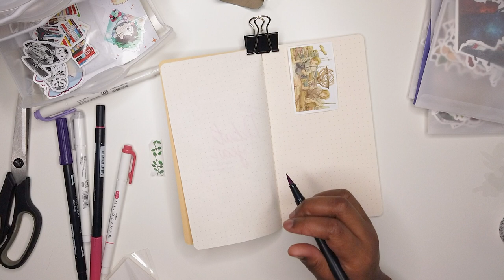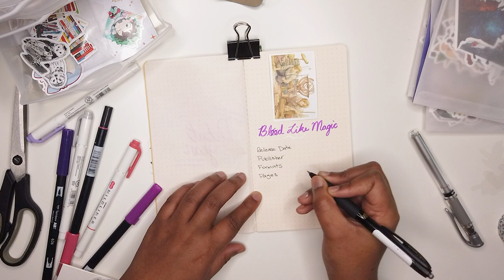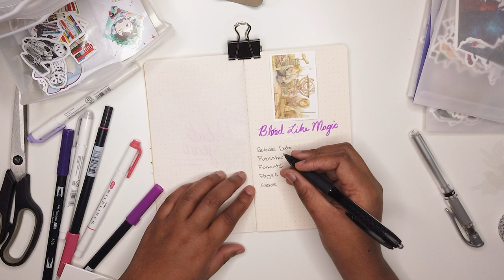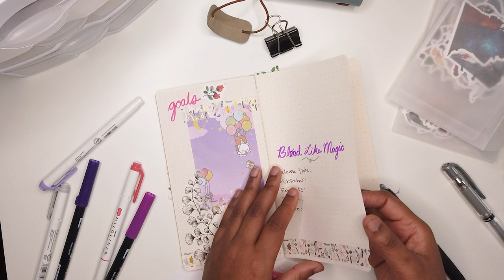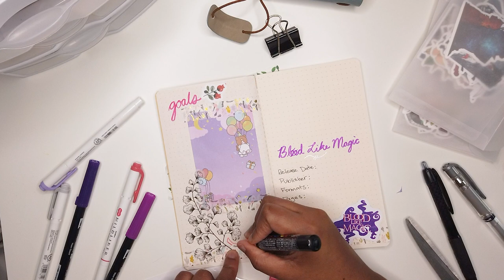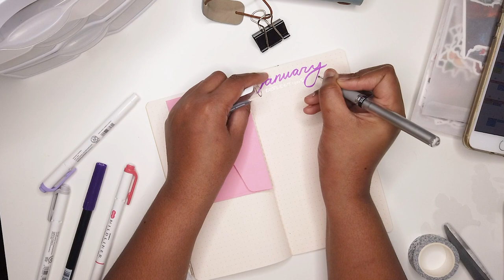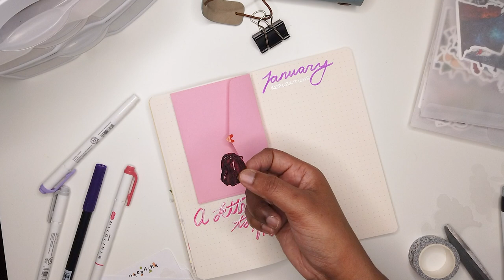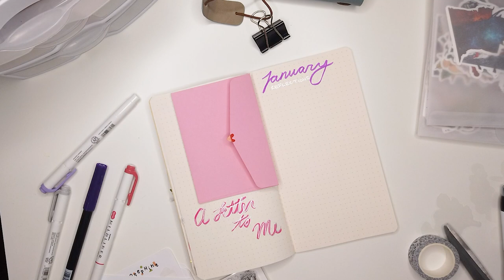Creative Author Chat: Discussing Debut Year Feelings While Journaling [CC]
Join me for a casual chat where I discuss my feelings about debut year and share some of my plans for 2021 while doing some bullet journaling.

☀️ JOURNALING ITEMS I MENTIONED

Traveler's journal

Dot page inserts (for above journal)

Black and white flower stickers (currently sold out, sadly, but this is the shop)

Anime stickers (in case you saw that FMA sticker and wanted it lol)

Random cutesy notecard things

Flower sticker (the one I used to cover up my mistake, also I think her shop is currently closed to anything but printables)

Tombow markers

Mildliner pens

Black pen I was using (I use 307 but close enough)

Silver pen I was using

Washi tape

🎶 MUSIC CREDITS